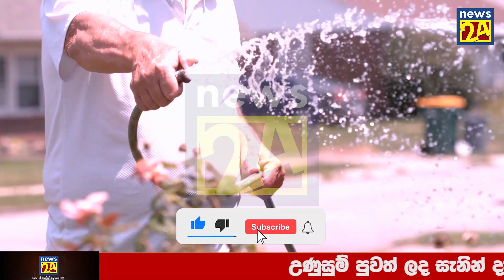Today Hiru Sinhala News sri lanka Here is another special news just received Lanka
airport open
ගුවන්තොටුපොල
එයාපෝට්
sri lanka katunayake
maththala airport